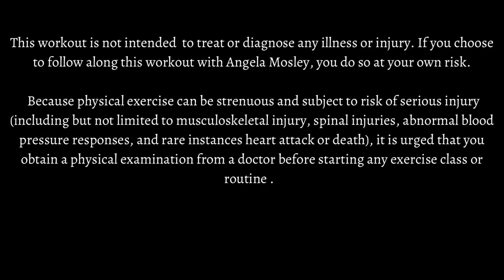Strength & Core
Get ready to sweat and burn calories 🔥in this  3️⃣0️⃣ minute Full Body strength workout for women 💪🏼

✨The workout ✨
⏱ 30 minute workout; 5 exercises at 30, 60, 90, 60, 30 2 circuits repeated 2x
🏋🏼‍♀️ equipment needed: medium ➡️ heavy Dumbbells
 📝 10 moves

Circuit 1
Cycle crunch hold 3 seconds
Summo upright row
Squat pick up curl press walk out plank tap jack up down
Reverse lunge curl side raise
Bear plank hop backs to push up

Circuit 2
Bear jacks
Curtsey butt kick kick back same time R,L
Staggered dead lift row step out squat curl press diagnol swing tricep 2x
Squat pulse chest press out
Twisted plank 3 way